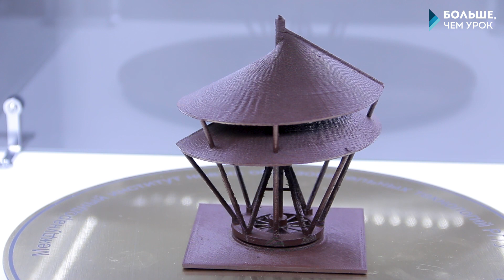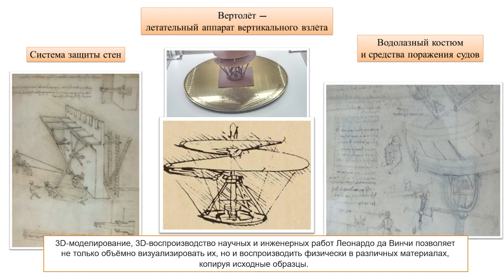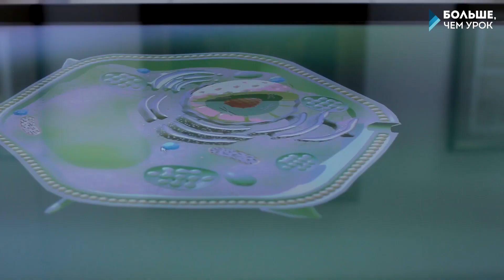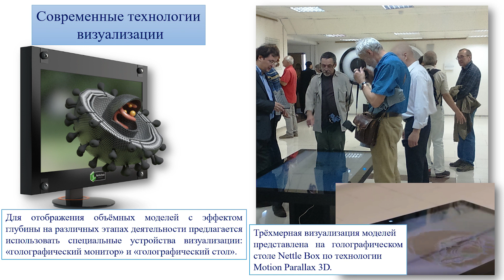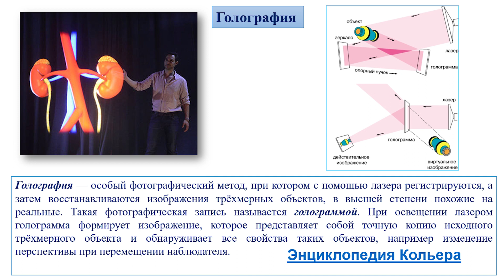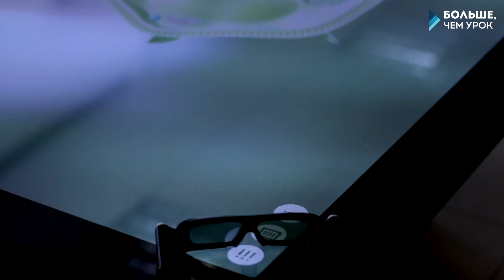От Леонардо да Винчи до 3D-технологий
Лекция об уникальных трёхмерных 3D-технологиях, которые позволяют увидеть невидимое, исследовать любой инженерный и биологический объект не только в круговом ракурсе, но и виртуально погружаясь в него. Применение новых цифровых технологий даёт возможность по-новому взглянуть на творческие разработки Леонардо да Винчи и визуализировать их с помощью трёхмерных компьютерных моделей. О переходе от трёхмерного восприятия к трёхмерному мышлению в естественно-научном образовании и междисциплинарных проектах повествует лекция специалистов Международного института новых образовательных технологий РГГУ.